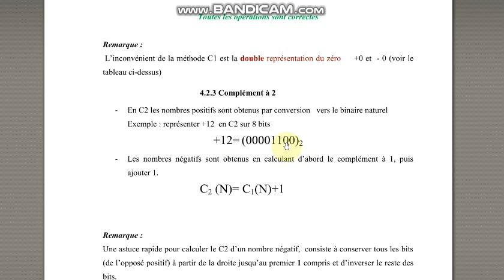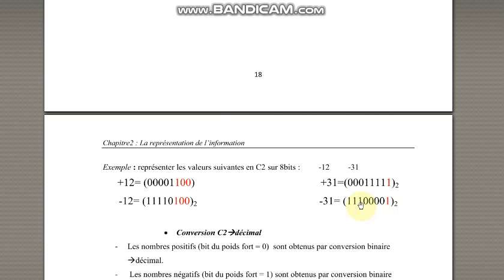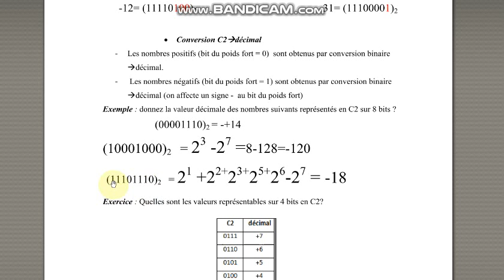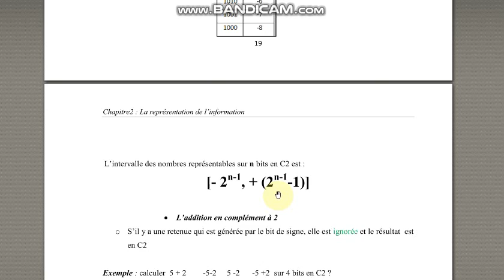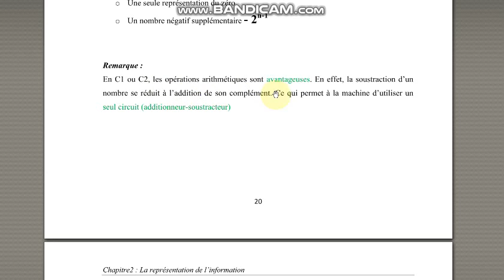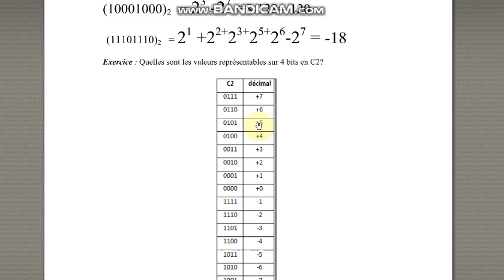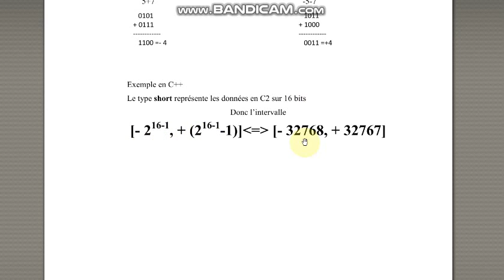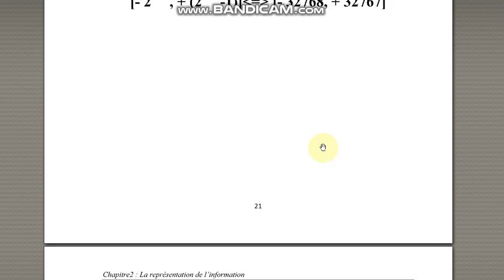Représentation des entiers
complément à 2 (C2) + le débordement